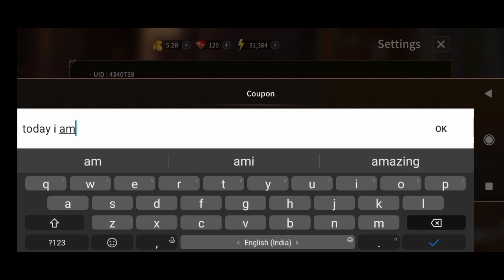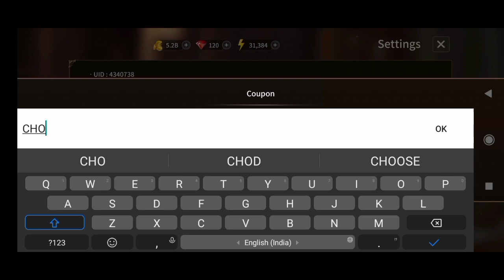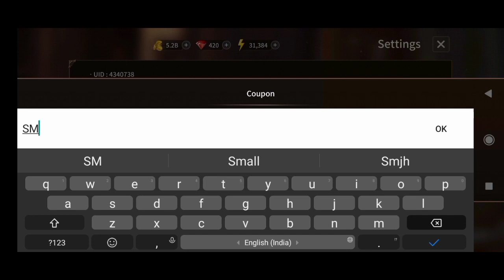3 NEW SWORD MASTER STORY COUPON CODES JANUARY 2023 || SMS CODES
Note-